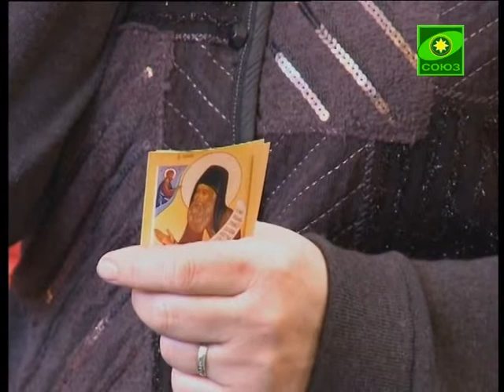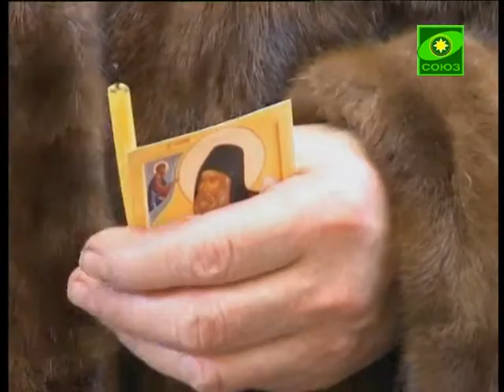Частица главы старца Силуана Афонского в Бироб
В Благовещенский кафедральный собор Биробиджана прибыл ковчег с частицей главы преподобного старца Силуана Афонского, который Долгие годы своей жизни неустанно свидетельствовал, что Бог есть любовь, любовь безмерная, непостижимая. Серебряный ковчежец со святыней, которая хранится в Пантелеимоновом монастыре на Святой горе Афон, поспешили Встретить духовенство и жители Еврейской автономии во главе с епископом Биробиджанским и Кульдурским Иосифом.